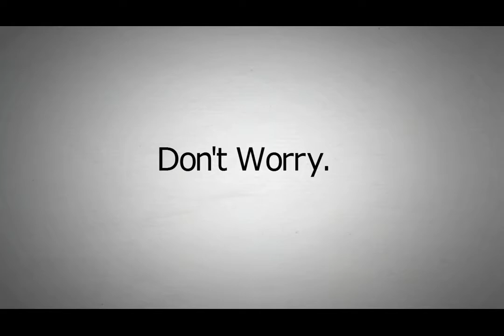Mymandi Buyers | Franchise Powered by DCM India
Mymandi Buyers | Franchise Powered by DCM India .. if any one looking for mymandi Franchise Call DCM India Today : 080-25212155 or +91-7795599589 or log